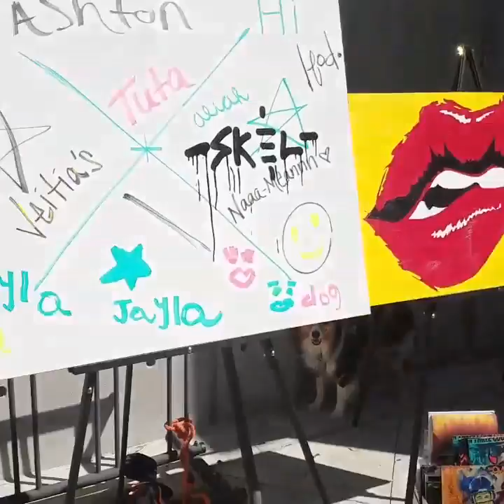Artists Tagging our Canvas at Gasparilla Festival of the Arts Art Aliens Pop Up Art Show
Adults, kids, and fellow artists alike came out and showed support this weekend for our awesome artists. We are currently seeking more talent! Do you think you have what it takes to represent the Art Aliens brand?